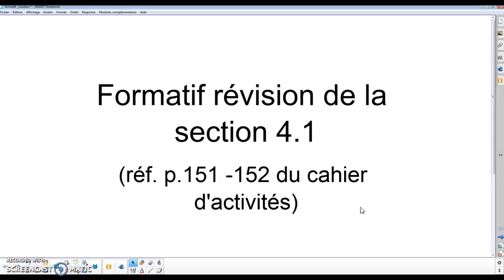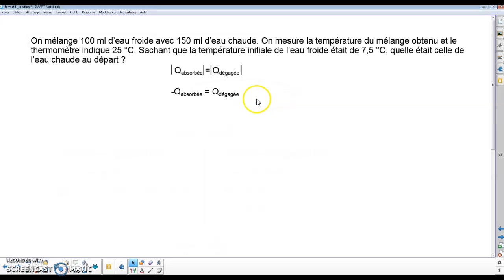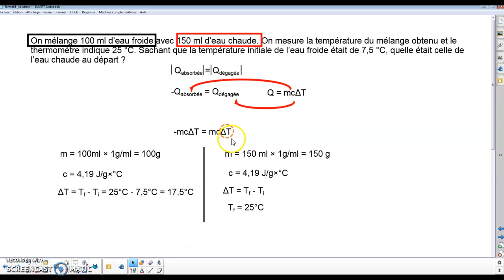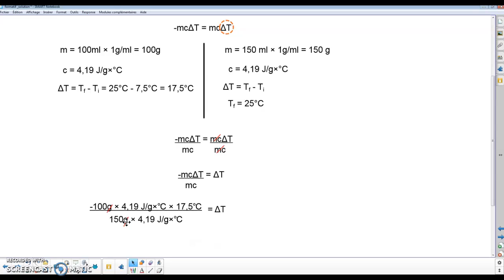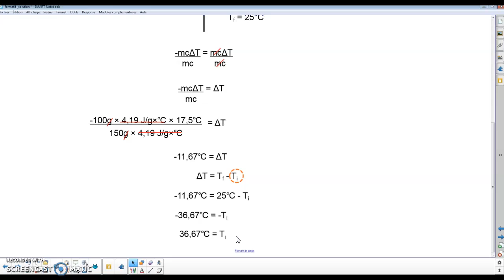Formatif section 4.1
Exemple de calcul d'un transfert d'énergie